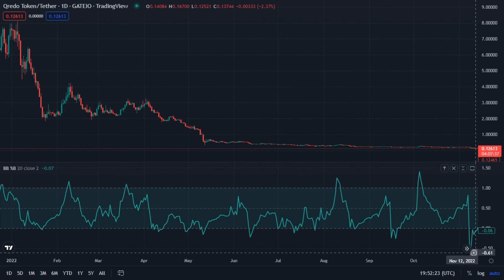Qrdo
Qredo Token / Tether - Gateio _ TredingView